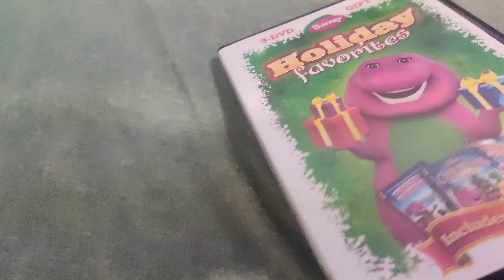Barney Holiday Favorites 3 DVD Gift Set DVD Overview!